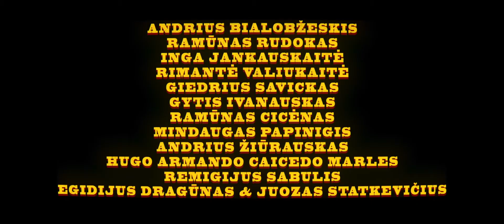Зеро 3 / Zero 3 (2017) Official Trailer HD